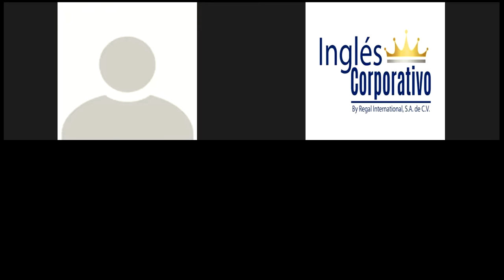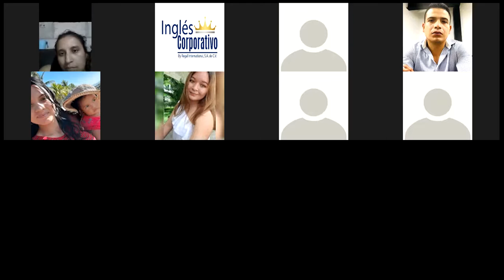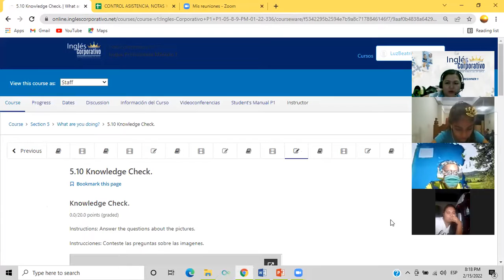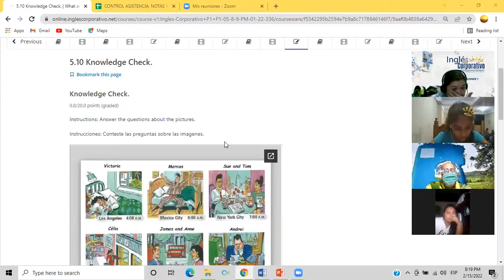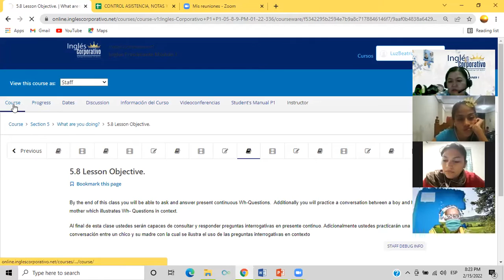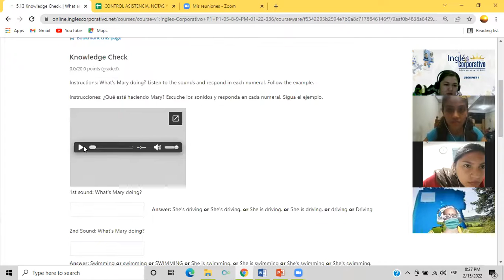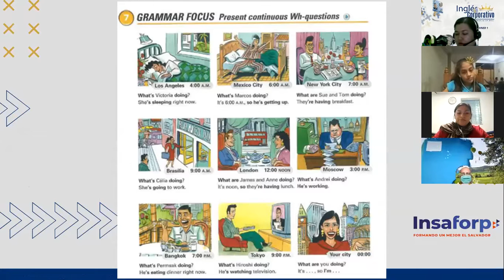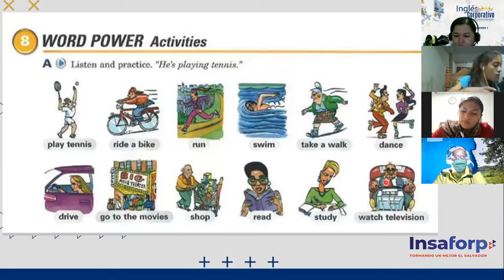Ingles Corporativo-Class 14 Present Continuous P1 8-9